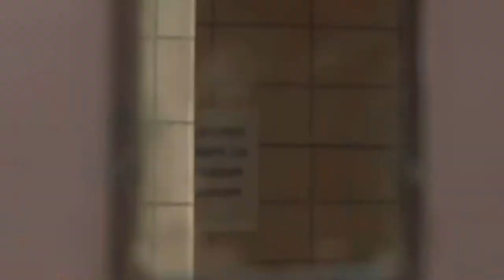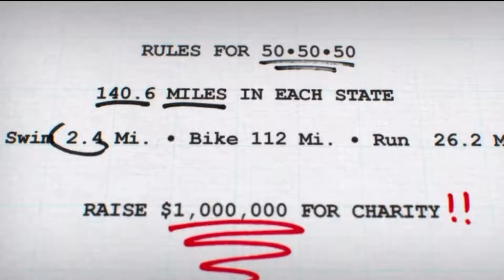What to do with a flat road bike Tire - Make a Stethoscope Cover!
Dr Darin geeks out and gets to ride with the IRON COWBOY as he is crushing world records with 100 consecutive full length triathlons. Dr Darin gets a flat at mile 33, keeps the inner tube and makes a stethoscope cover during his next shift.